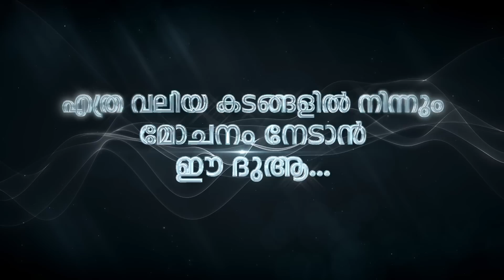എത്ര വലിയ കടങ്ങളിൽ നിന്നും മോചനം നേടാൻ ഈ ദുആ... | Daily Video | Hussain Salafi